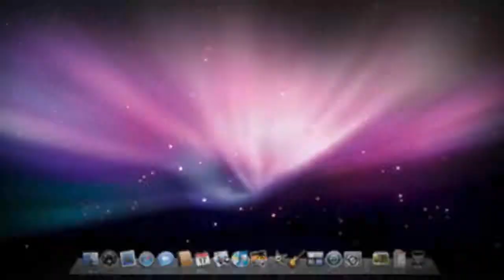Apple Keyboard with Numeric Keypad Unboxing PT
PLEASE, remember these are just my opinions, and your choose and use of this products is your responsibility. I am not an expert by any means and I would strongly advise that you research everything before you buy, never go off just my opinion, read and view as many reviews as you can.